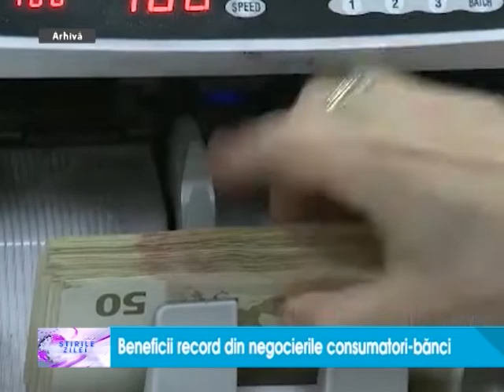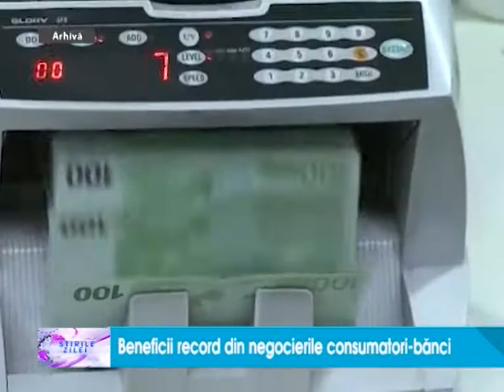Beneficii record din negocierile consumatori - banci